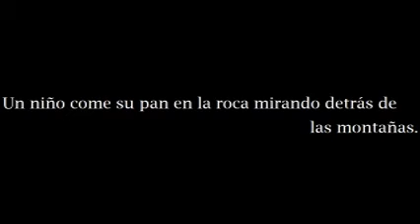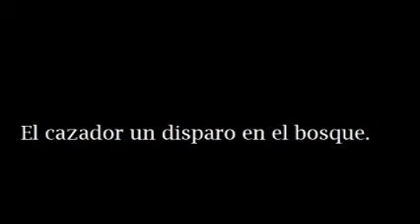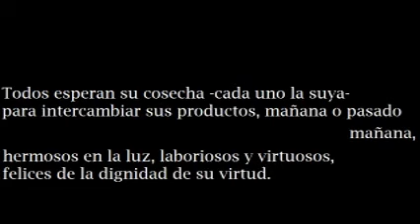"Mis amigos" por Eduardo Ledesma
Interpretación visual del poema "Comunidad" del poeta griego Yannis Ritsos.